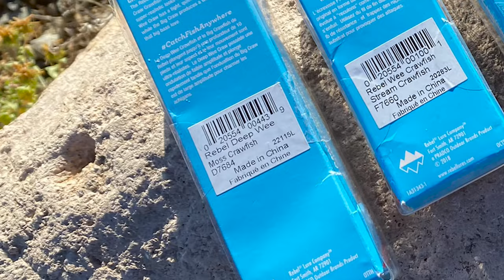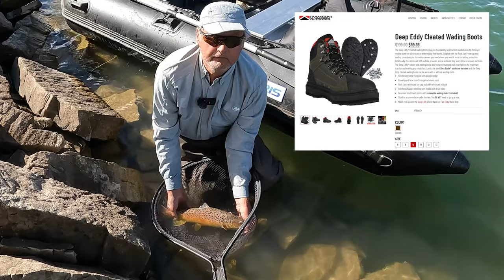Brown Trout Caught in the Miramonte Reservoir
Take a look at this beautiful brown trout caught in the Miramonte Reservoir, southwest of Telluride, Colorado.

BRIS Boat
Paramount Waist High Waders
Paramount Chest High Waders
Paramount Wading Boots
EAG Long Sleeve Fishing Shirt

📹 CHAPTERS:
00:00 Big Brown Trout Catch
02:32 Measuring the Brown Trout
03:44 Showing Off the Trout
06:11 Final Thoughts